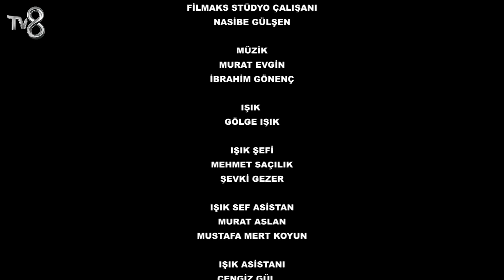Canım Annem 102. Bölüm "HER ŞEYE HAZIRLIKLI OLUN DEDİLER..."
102. Bölüm Özet

Nazlı’nın küpeleri geri vermesi Murat’ı üzse de onu anlar. Hatice bu kararı onaylamaz ve Nazlı’ya  ne yaparsa yapsın aşktan kaçamayacağını söyler. Yıldız, Oya’ya ayakkabı tokasının bir delil olamayacağını söyleyerek onu savuşturur. Oya ve Yıldız Elvan’ın başında beklerken geçmişlerini geride bırakırlar. Melek İspanyol yatırımcı ile karşılaşacağını düşünerek Murat’ın yanında olması gerektiğini düşünür. Bunun için heyecanla hazırlanır. Murat, Nazlı’ya içinden geçenleri güzel bir dille söylemektedir. Nazlı’nın kafası ve duyguları karışsa da kendini kaptırmak istemez. Elvan durumu ağırlaşınca Kerem’i Oya’ya emanet eder. Oya, Kerem’le görüşmeye gider. Oradan çıktığında radikal bir karar verir. Eve gelen Arap yatırımcı Melek’i şoka uğratmıştır. Murat, Nazlı’yı eşi olarak tanıtınca çileden çıkan Melek Furkan’ı arayarak durumu anlatır. Furkan, harekete geçerken Nazlı, Zeynep ve Murat mutlu aile tablosu çizer. Yatırımcı Nazlı’nın oda tasarımı sayesinde sözleşmeye olumlu bakar. Evden mutlu ayrılan Zahit bir süre sonra öfkeyle geri döner. Bir aşk ve aile dramı Canım Annem yeni bölümleriyle hafta içi her gün 15.00'te TV8’de!

Oyuncu Kadrosu

Cemre: Selin Sezgin
Murat: Erol Gedik
Zeynep: Gece Işık Demirel
Melek: Dilara Büyükbayraktar
Rüstem: Emin Önal
Sümbül: Belma Mamati
Hatice: Funda Eskioğlu
Adil: Metin Yıldırım